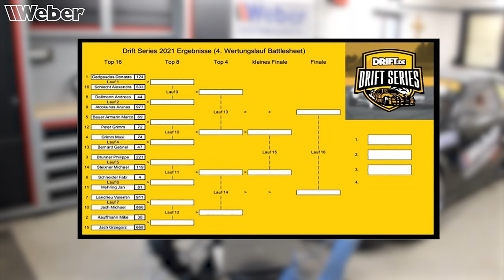Drift Events: so läuft ein Driftbattle ab - Maxi und Peter Grimm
Die werkeholics Maxi und Peter Grimm, haben bereits erklärt wie man sich für die Battlephase bei Driftevents qualifiziert. In diesem Video wird nun erklärt wie die Battlephase abläuft und wie von den Juroren bewertet wird.

BikeKnowHow - Der Riders-Store.de versorgt euch mit Produkten für u.a. Motorräder und Mountainbikes, wir liefern spanende Videos zu den Produkten, zeigen euch Umbauarbeiten und geben wertvolle Tipps und Tricks, wie vieles einfacher geht